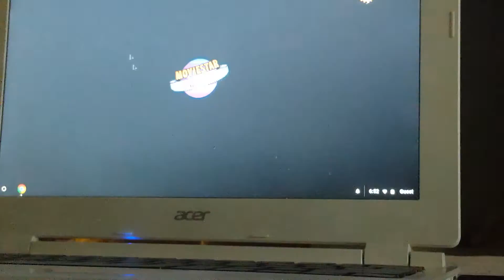Msp hanging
Jayla mukasa